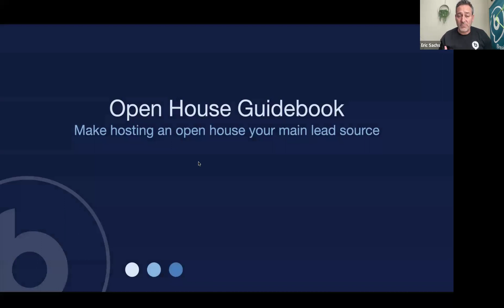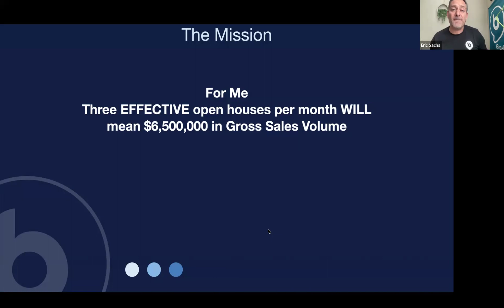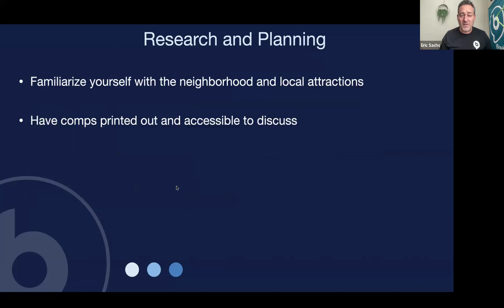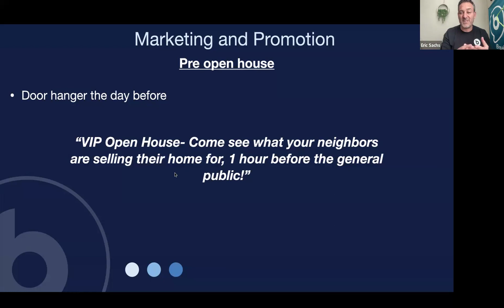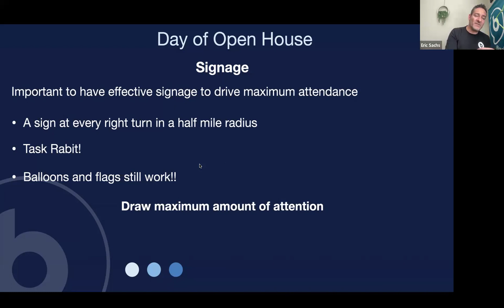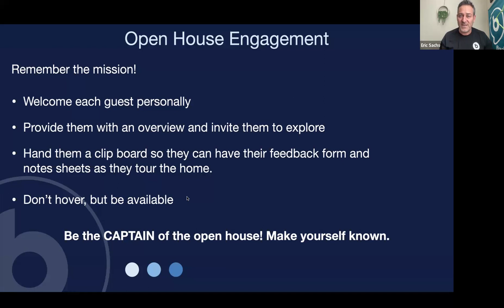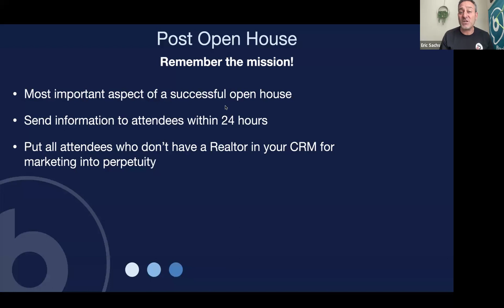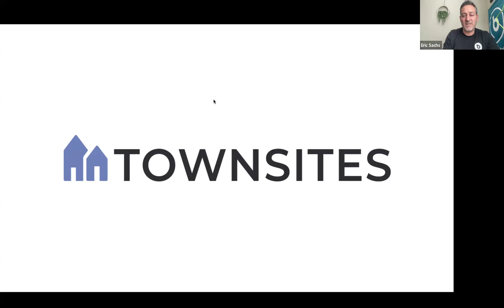Monthly Webinar: Open House Guidebook - Steps to Success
A step by step guide to increase traffic and conversion from your spring open houses.

Are you ready to take your open house events to the next level? Join us for an exclusive webinar where we'll unlock the secrets to maximizing traffic and conversion rates during the spring season!

Hosted by President and Co-founder Eric Sachs, this webinar is designed specifically for real estate agents looking to elevate their open house game. Our Open House Guidebook will guide you through the essential steps to success, from optimizing listing appeal and leveraging digital marketing strategies to creating an engaging atmosphere that captivates potential buyers.

Whether you're a seasoned agent or just starting out, this webinar is packed with actionable insights and proven techniques to help you achieve unparalleled results in your open house events.

Make sure to download our Open House Guidebook to follow along during this webinar